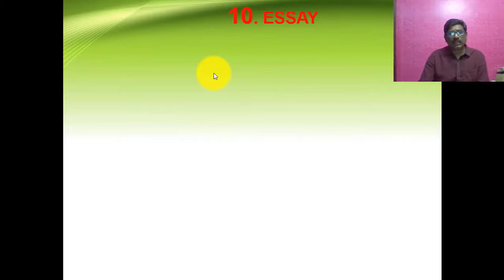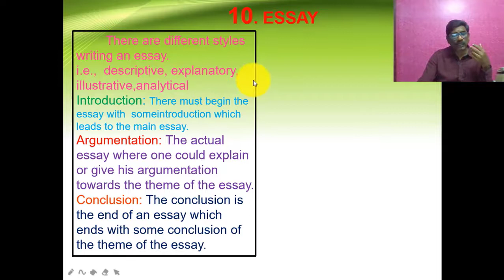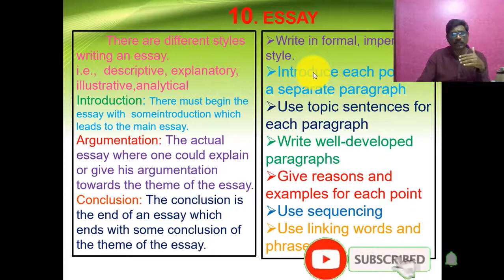How ti write an ESSAY ||pabbathi tutorials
An essay is generally a short piece of writing outlining the writer's perspective or story.